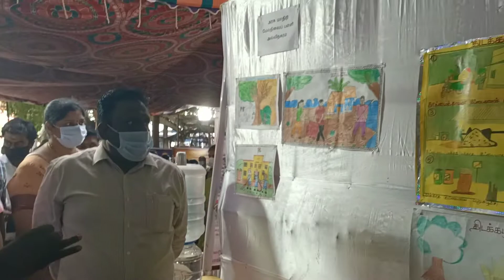தேனி நகராட்சியில் என் குப்பை என் பொறுப்பு நிகழ்ச்சி - மாணவர்களுக்கு பரிசளிப்பு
தேனி அல்லிநகரம் நகராட்சி அலுவலகத்தில் நகரங்களுக்கான தூய்மை பணிகள் இயக்கத்தின் சார்பில் என் குப்பை என் பொறுப்பு என்பதன் அடிப்படையில் பள்ளி மாணவ மாணவர்களிடையே நடத்தப்பட்ட பேச்சு போட்டி கட்டுரை போட்டி கவிதை போட்டி உள்ளிட்ட பல்வேறு போட்டிகளில் வெற்றி பெற்ற மாணவ மாணவியர்களுக்கு பரிசளிப்பு விழா நடைபெற்றது இந்த பரிசளிப்பு விழா நிகழ்ச்சியில் தேனி அல்லிநகரம் நகராட்சி ஆணையாளர் வீர முத்துக்குமார் தலைமை வகிக்க தேனி மாவட்ட ஆட்சித் தலைவர் முரளீதரன் பெரியகுளம் சட்டமன்ற உறுப்பினர் சரவணகுமார் தேனி அல்லிநகர் நகராட்சி சேர்மன் ரேணு பிரியா பாலமுருகன் துணை சேர்மன் வழக்கறிஞர் செல்வம்உள்ளிட்டோர் சிறப்பு விருந்தினராக கலந்து கொண்டு பல்வேறு போட்டிகளில் வெற்றி பெற்ற மாணவ மாணவிகளுக்கு பாராட்டு சான்றிதழ்கள் மற்றும் பரிசுகள் வழங்கி சிறப்பித்தனர் இந்த நிகழ்ச்சியில் ஓவிய போட்டி கட்டுரை போட்டி என தேனி நகராட்சிக்குட்பட்ட சுமார் 11 மேற்பட்ட பள்ளிகளில் ஓவியங்கள் கட்டுரைகள் கவிதைகள் கண்காட்சியாக வைக்கப்பட்டிருந்ததை சிறப்பு விருந்தினர்கள் பார்வையிட்டனர். நிகழ்ச்சியில் தேனி அல்லிநகரம் நகர மன்ற உறுப்பினர்கள், மாணவ மாணவியர்கள் பெற்றோர்கள் ஆசிரிய பெருமக்கள் பொதுமக்கள் உள்ளிட்ட ஏராளமானோர் கலந்து கொண்டனர்.